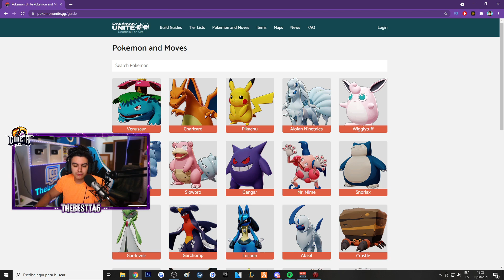NUEVA ACTUALIZACION de REGALOS y POKEMON GRATIS en POKEMON UNITE!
Actualizacion pokemon unite, nuevos pokemon, blissey gratis, nuevo pokemon blissey, guia completa blissey, skin snorlax, skin snorlax unite gratis